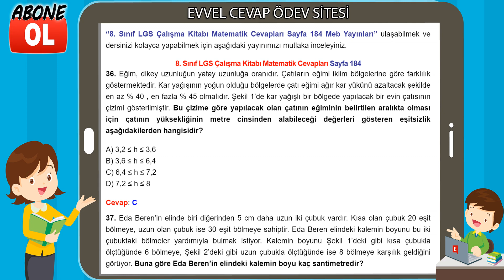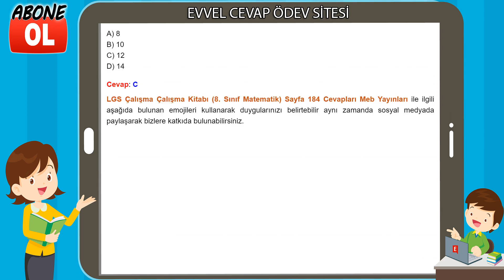8. Sınıf LGS Çalışma Kitabı Matematik Cevapları Sayfa 184